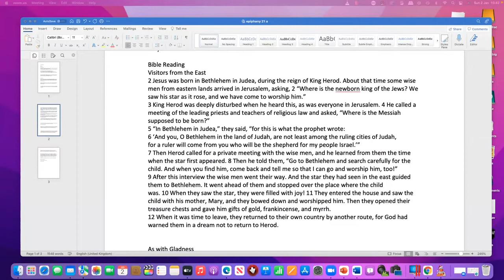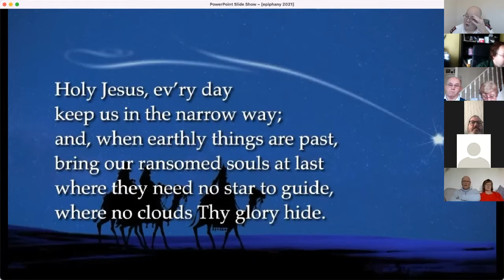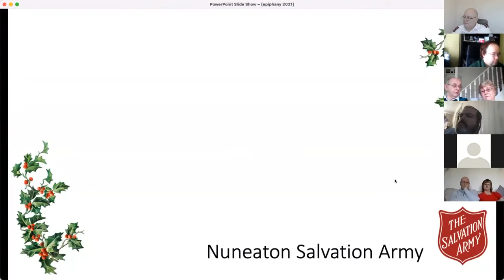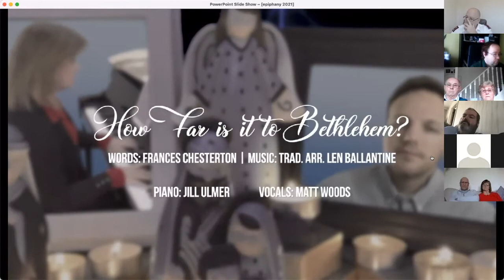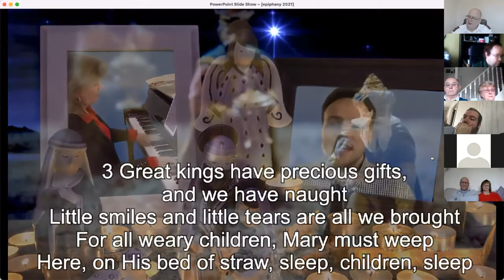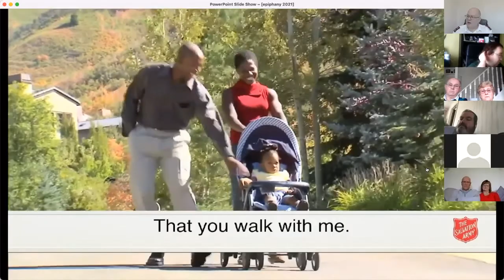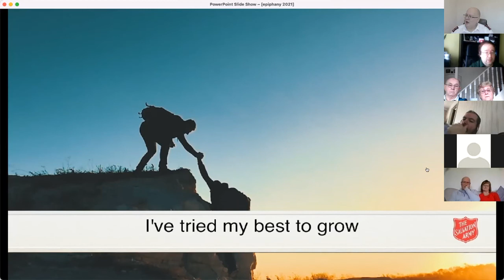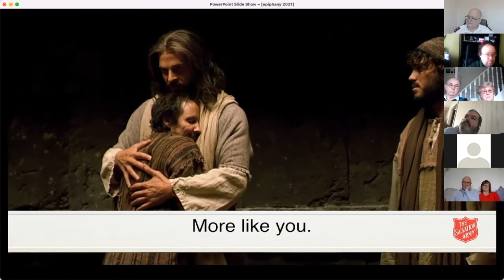epiphany sunday 21:22